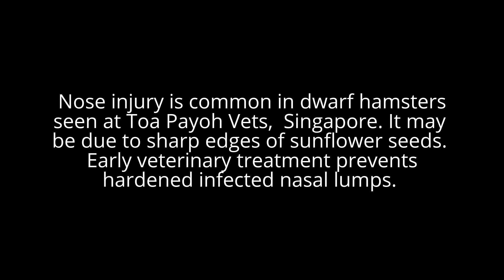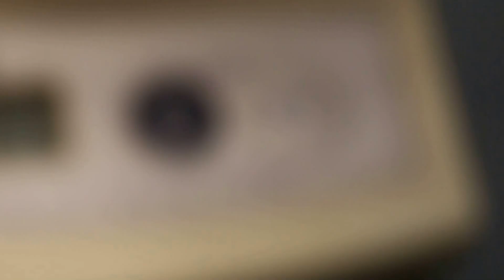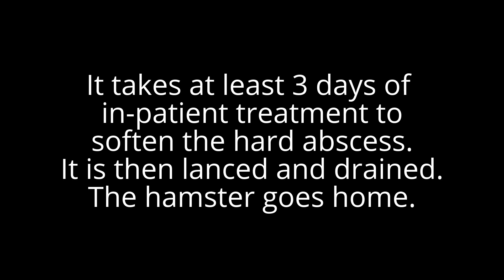Final Video: A young dwarf hamster rubs a swollen left nose. Why? Part 1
Hard to pin-point the cause of the abscess in the left nose. The traumatic injury and infection could cause this swelling.